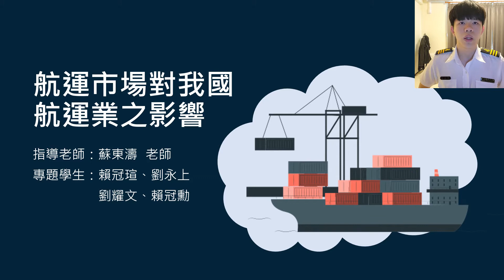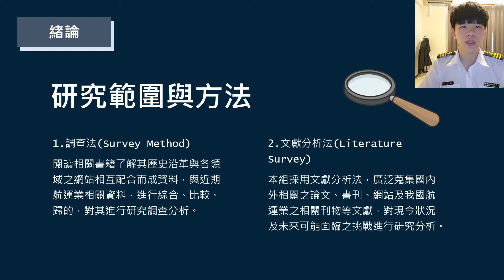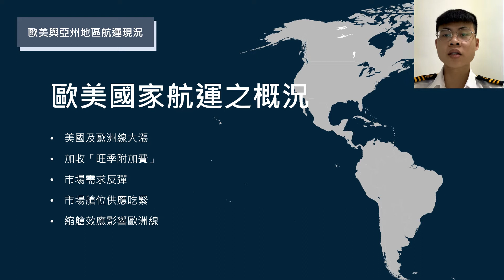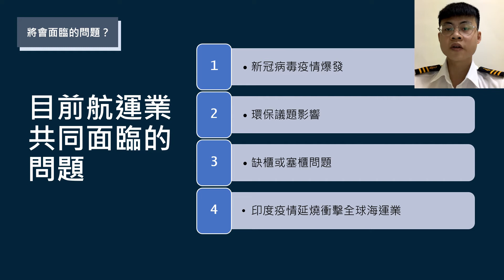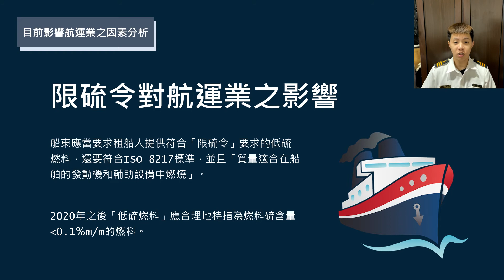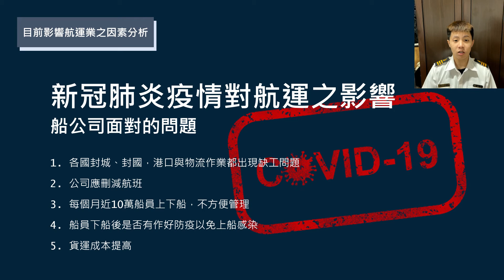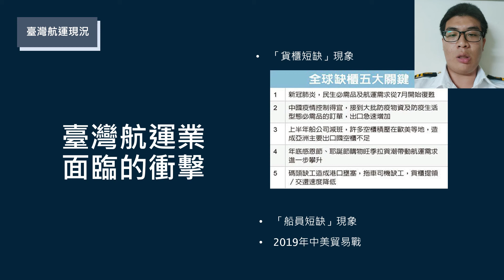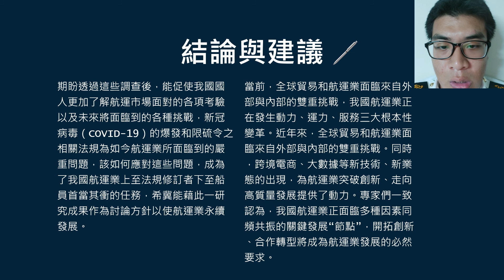109學年度 第11組 航運市場對我國航運業之影響